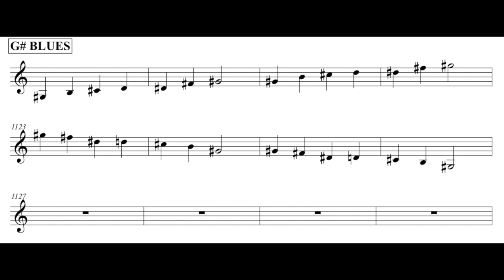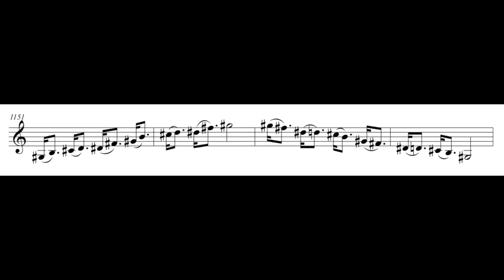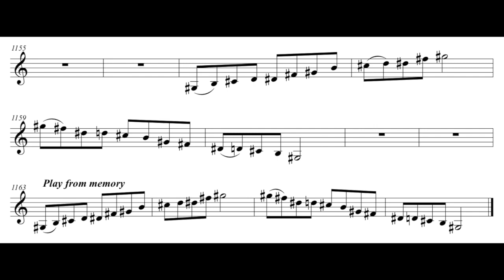G# Blues Scale Exercise Sheet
This video is intended to help trumpet players (or players of any B-flat instrument) learn to play the G# blues scale from memory.